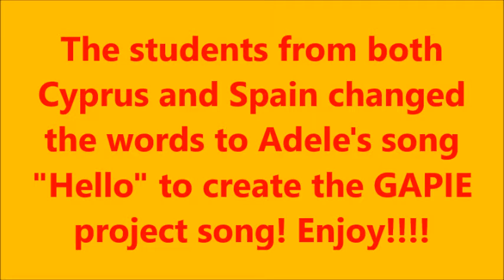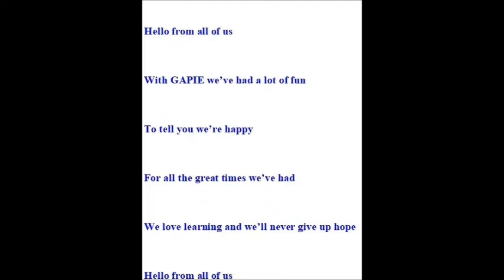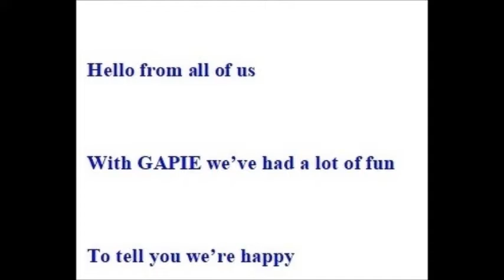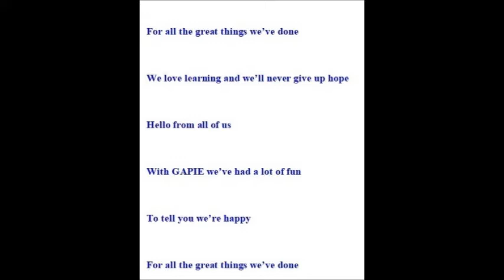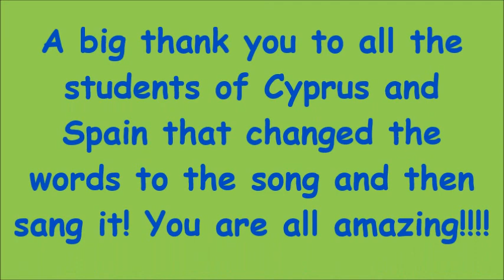GAPIE project song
The students from Cyprus and Spain listened to Adele's song "Hello" and then after studying the lyrics changed them to create the GAPIE project song! Enjoy!!!